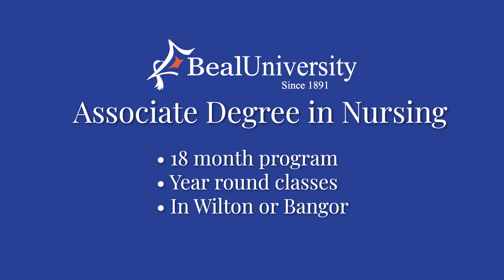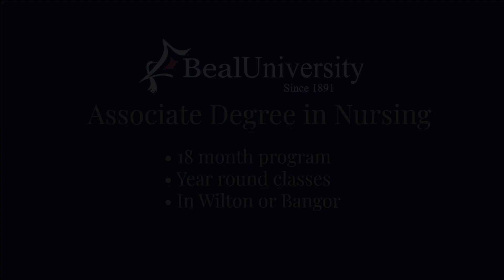A Tour of the Nursing Campus in Wilton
Go on a short tour of Beal University’s nursing campus in Wilton.

Beal’s flexible nursing programs are designed to help you reach your goals. Earn your Associate Degree in just 18 months!

It may be worth considering! Nursing brings you rewarding work, stability, and an attractive income. Get the Skills to Become a Nursing Professional. Take the first step!